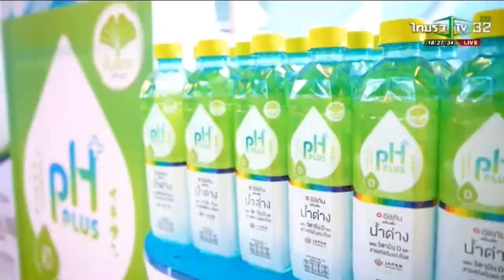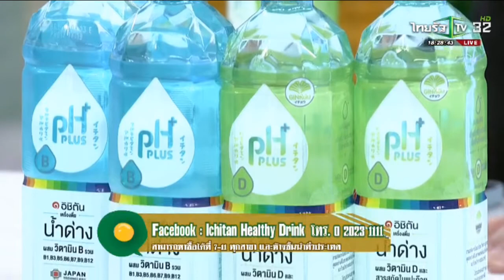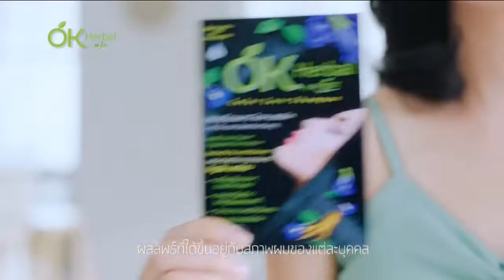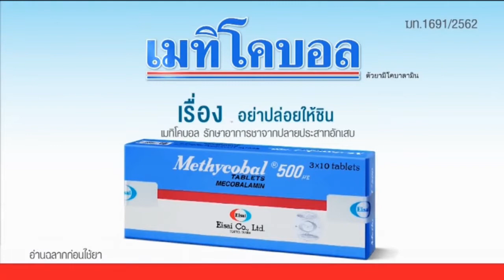โฆษณาไทย 2565 - 263